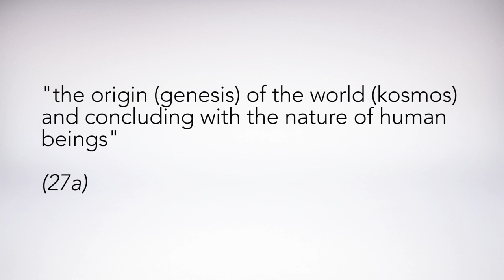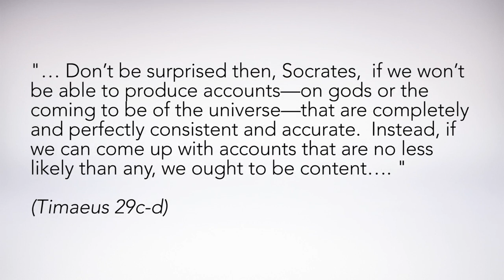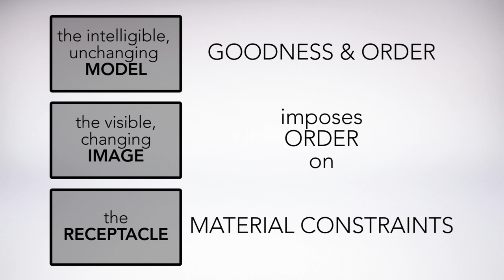The Creation of the World - Ancient Philosophy: Plato & His Predecessors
What is philosophy?  How does it differ from science, religion, and other modes of human discourse?  This course traces the origins of philosophy in the Western tradition in the thinkers of Ancient Greece.  We begin with the Presocratic natural philosophers who were active in Ionia in the 6th century BCE and are also credited with being the first scientists.  Thales, Anaximander, and Anaximines made bold proposals about the ultimate constituents of reality, while Heraclitus insisted that there is an underlying order to the changing world.  Parmenides of Elea formulated a powerful objection to all these proposals, while later Greek theorists (such as Anaxagoras and the atomist Democritus) attempted to answer that objection.  In fifth-century Athens, Socrates insisted on the importance of the fundamental ethical question—“How shall I live?”—and his pupil, Plato, and Plato’s pupil, Aristotle, developed elaborate philosophical systems to explain the nature of reality, knowledge, and human happiness.  After the death of Aristotle, in the Hellenistic period, Epicureans and Stoics developed and transformed that earlier tradition.  We will study the major doctrines of all these thinkers.  Part I will cover Plato and his predecessors.  Part II will cover Aristotle and his successors.

Excellent course, Pr. Sauvé-Meyer keeps the material very engaging, and makes it very clear and easily accessible. Knowing how difficult the original texts are sometimes, this is very valuable.,I was always wanted to know things on Ancient Philosophy, This course has an over all understanding for Plato's work and his students with their different prospective on him and his philosophy.
The ultimate realities are intelligible Forms, while the world of our experience is only an image of that reality.  Goodness is a fundamental feature of the world.  Plato’s cosmology: the creation of the universe (complete with a world soul) and the principles of mathematical perfection that structure it at every level.